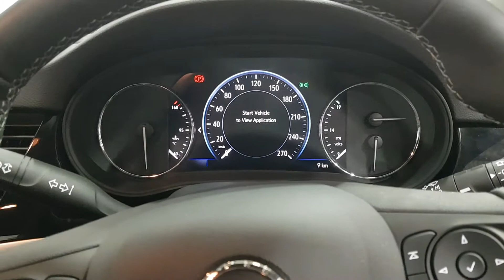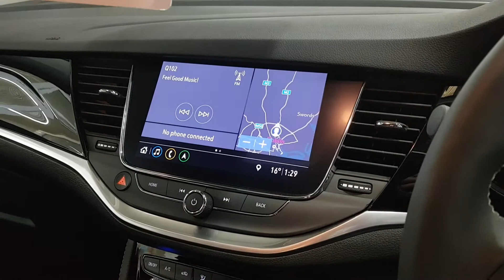211D91001 - 2021 Opel Astra Elite Spec 1.5 TurboDiesel